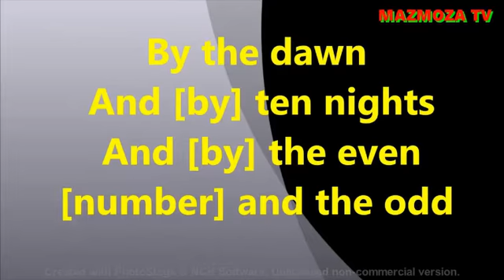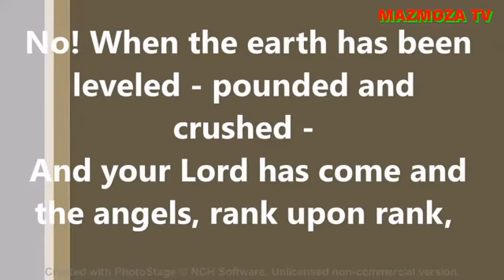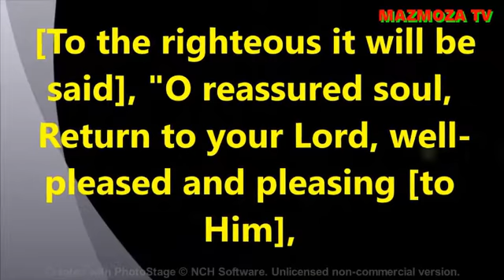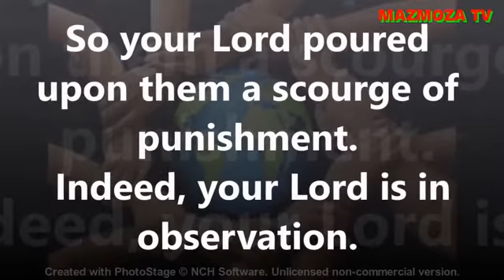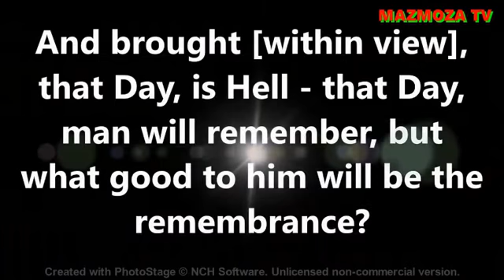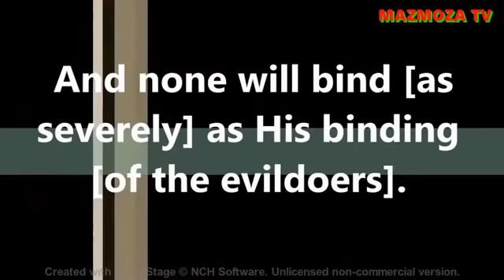Surah Al Fajr in English سورة الفجر باللغة الانجليزية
MAZMOZA EDUCATIONAL CHANNEL